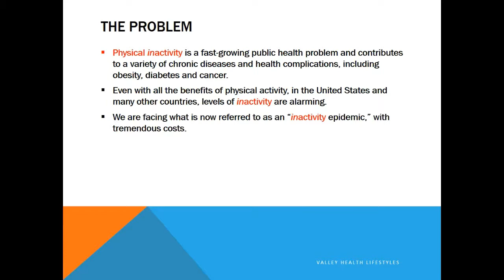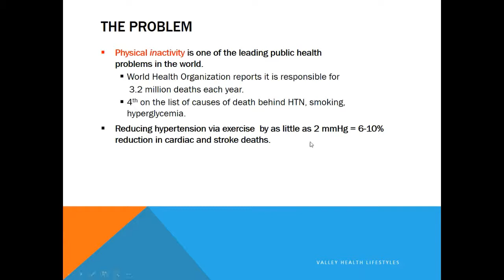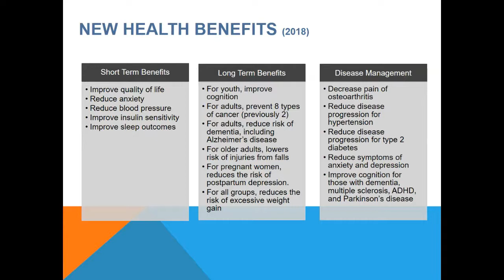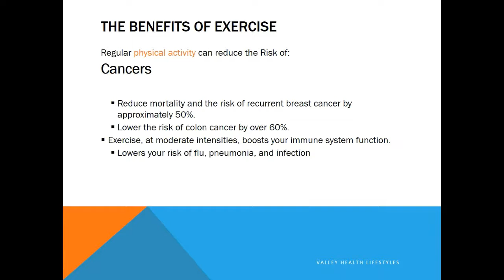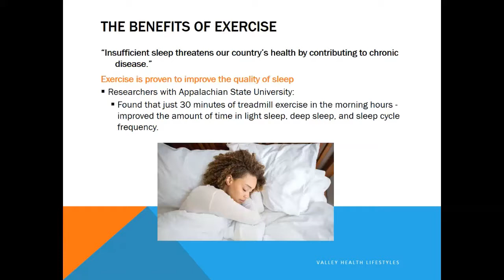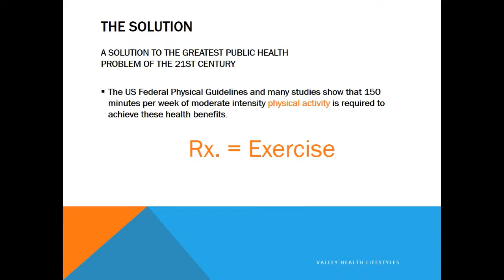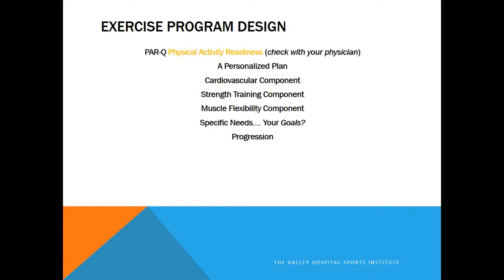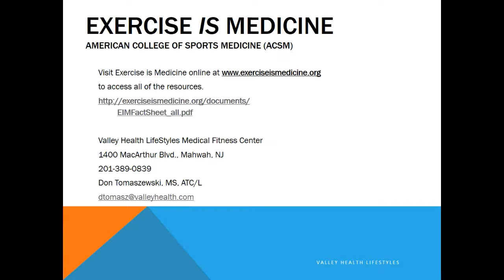Exercise Is Medicine Part 1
In addition to improving overall health, increasing physical activity has proven effective in the treatment of chronic diseases. Learn about the various benefits of exercise and how you can safely get started. Presented by Don Tomaszewski, MS, ATC/L, Director, Sports Institute/Medical Fitness.